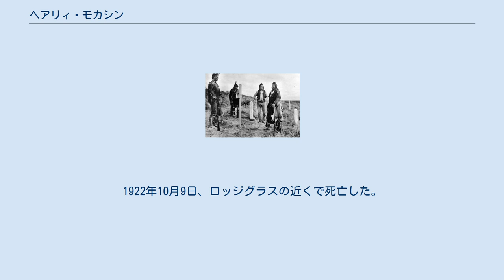ヘアリィ・モカシン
ヘアリィ・モカシン（英語：Hairy Moccasin、あるいはEsh-sup-pee-me-shish、1854年 - 1922年10月9日）は、インディアンのクロウ出身の戦士。
ジョージ・アームストロング・カスター中佐の第7騎兵連隊に、斥候隊として所属し、リトルビッグホーンの戦いに参加した。
 1876年4月10日、ヘアリィ・モカシンはアメリカ陸軍に志願し、インディアン斥候隊に加わった。
同年に起こったリトルビッグホーンの戦いでは、同じくクロウ出身のハーフ・イエローフェイスが率いる隊に配属された。
隊には、ヘアリィ・モカシンの他にホワイトマン・ランズ・ヒム、ホワイト・スワン、カーリー、ゴーズ・アヘッドがいた。
彼らは全員がクロウの出であった。
この戦いで攻撃対象となっていたスーやシャイアンは、クロウにとって古くからの敵であった。
 この戦いでは、カスターの部隊よりも、遥かに敵の数が多かった。
ヘアリィ・モカシンも、他の斥候も、口を揃えて勝ち目が薄い事をカスターに警告した。
しかし、戦果に逸るカスターはこの忠告を顧みず、戦いに突き進んだ。
ヘアリィ・モカシンたちクロウの者は、この戦いで勝つことは難しいと感じ、せめてアメリカ軍ではなくクロウの戦士として死にたいと考えて、アメリカ軍の軍服から、伝統的なクロウの戦士の服へと着替えた。
この彼らの行動を敗北主義的と感じたカスターは激怒し、彼らを自分の部隊から叩き出した。
戦いが始まる1時間前の出来事であった。
ヘアリィ・モカシンたち6人の戦士は、副官マーカス・リノの部隊に移り、そこで戦いに望んだ。
リノの部隊は追い詰められたが、ほぼ全滅したカスターの部隊と異なり、生き残った者は少なからずいた。
ハーフ・イエローフェイスが率いた6人の戦士もまた、同様に生き残った。
 ブラックヒルズ戦争が終わった後、ヘアリィ・モカシンは隊を離れ、モンタナ州のインディアン居留地に住まいを移した。
1922年10月9日、ロッジグラスの近くで死亡した。